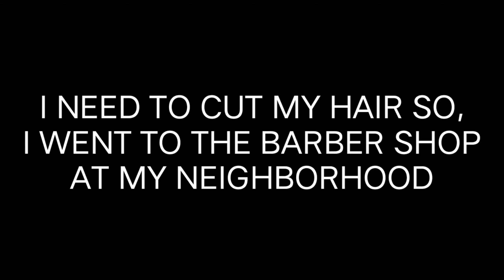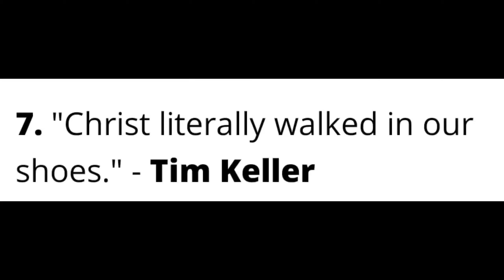Vlog #189 I Went to Barber Salon I October 04, 2020